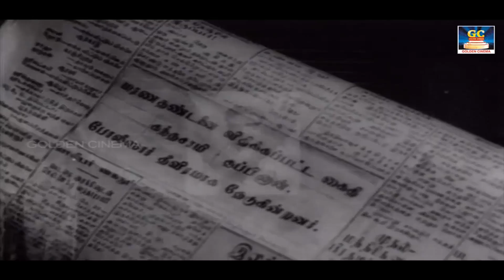எம்.ஜி.ஆர் யின் அனல் பறக்கும் வசனங்கள் உள்ள சினிமா காட்சிகள் | MGR Best Scenes | HD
Movies
ShortFilms
Special Programs
Events
Movie News